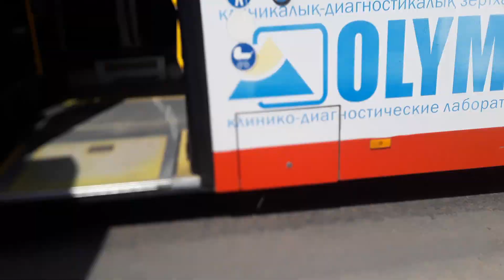252BC03 12 маршрут Кокшетау PART 1